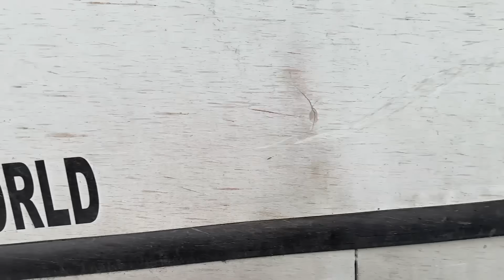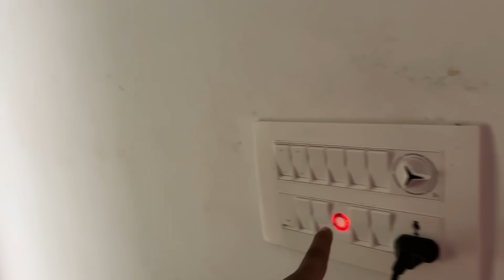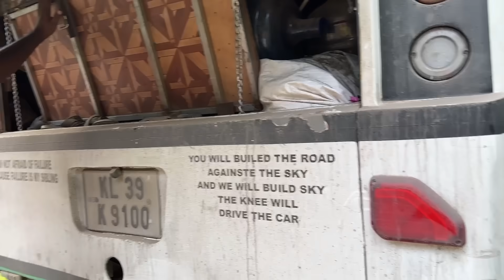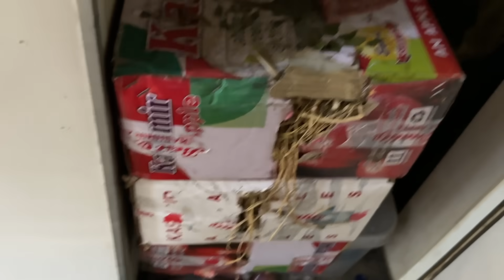വീടിൻറെ അവസ്ഥ ഇപ്പോൾ ഇങ്ങനെയാണ്